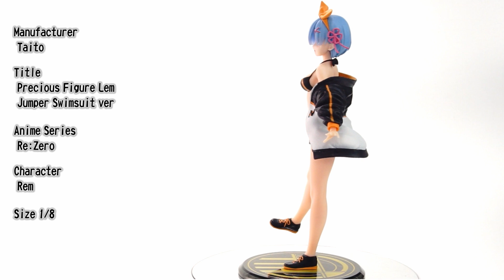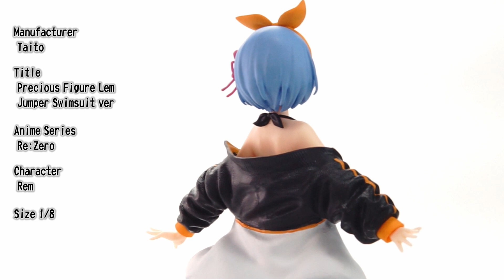Re:Zero 【Japan】 Precious Figure Lem Jumper Swimsuit ver【figuart】【Anime】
Manufacturer
 Taito

Title
 Precious Figure Lem
 Jumper Swimsuit ver

Anime Series
 Re:Zero

Character
 Rem

Size 1/8

etc.

United States